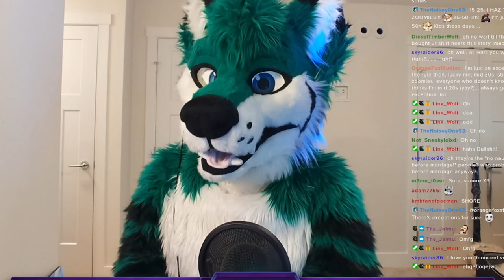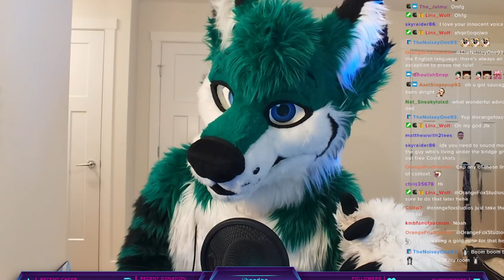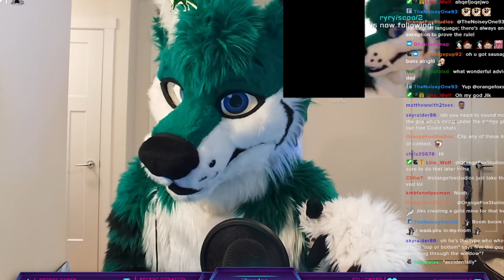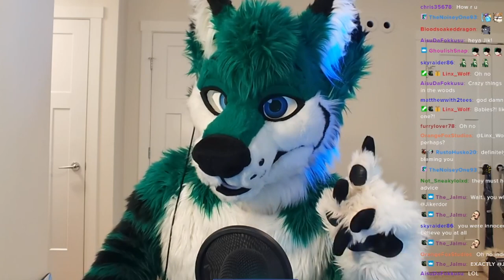Getting a Girl Pregnant in High-school Story ~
A Funny story of how i accidentally got a girl pregnant in high-school

Mold evolved - Linx Wolf
JikerClub - Multiroit, Arsypidis
Spores- , Micah NightWolf